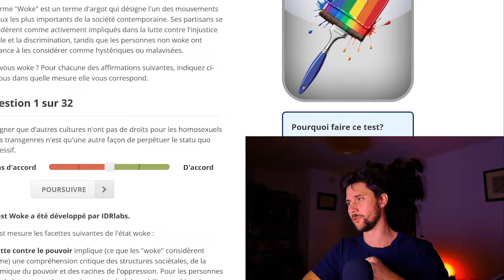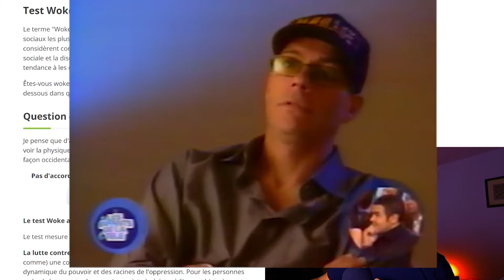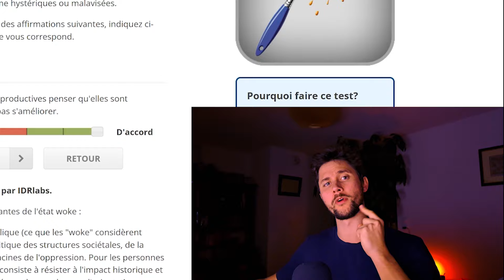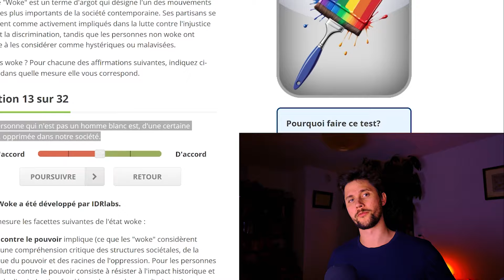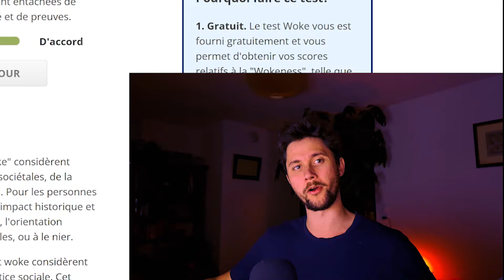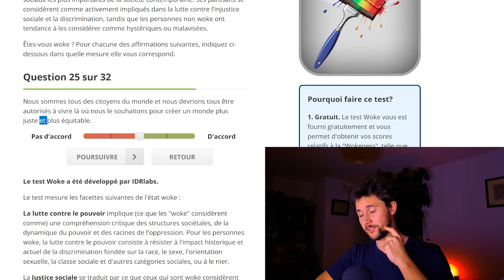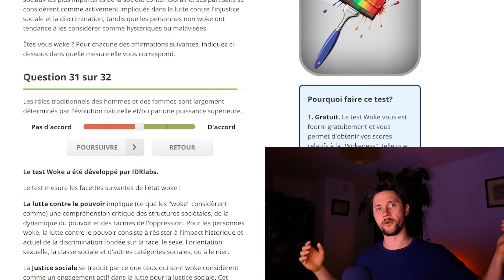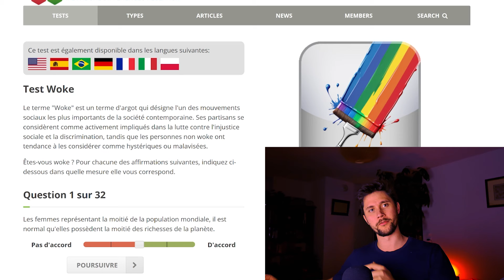ES-tu WOKE ? Fais le TEST!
Aujourd'hui petit test de "wokeness" pour savoir si nous sommes des gens qui aiment le progrès, la gauche, les opprimés, et surtout, si nous sommes des bonnes personnes!

_____CHAPITRES_____
00:00 Intro
00:45 Question 1 homos vs hétéros
01:25 Question 2 riches et pauvres
02:00 question 3 méchants hommes blancs
02:25 Question 4 1+1=1
03:00 question 5 je suis libre
03:30 question 6 immigrés
04:07 question 7 accueillir tout le monde
04:45 question 8 contrôle à la frontière
05:15 question 9 climat
05:35 question 10 les chômeurs et le rsa
06:09 question 11 on est tous égaux
06:29 question 12 questions existentielles
06:53 question 13 les méchants cisgenres privilégiés
07:53 question 14 victimiser
08:20 question 15 crise façon gretta
08:40 question 16 redistribuer les richesses
09:12 question 17 la science est oppressive
10:02 question 18 les enfants ça pollue
10:16 question 19 kim kardashian
10:38 question 20 les maths n'existent pas
11:11 question 21 les hommes peuvent pleurer
11:59 question 22 on a la même intelligence
12:26 question 23 les opprimés
12:40 question 24 patriarcacat
12:57 question 25 citoyens du monde et squat
13:27 question 26 john wick
14:02 question 27 la science est patriarcale
14:30 question 28 il y a que 2 sexes
14:48 question 29 les hommes ont des v4gins
15:21 question 30 suprématie blanche
15:45 question 31 rôles traditionnels
16:34 question 32 minorités opprimées